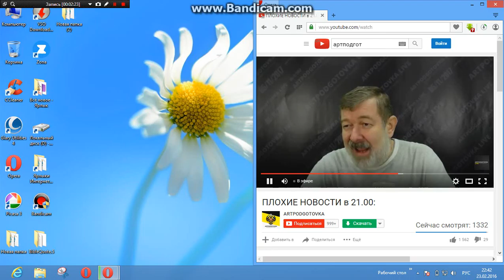Мальцев о беженцах и насилии. 23 февраля 2016